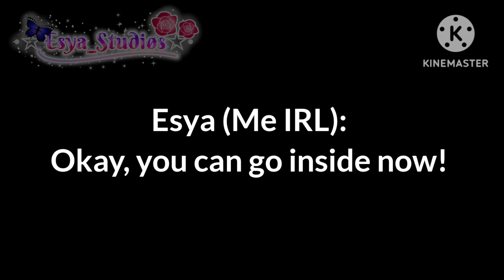Werewolf TF  Remade  Gacha Boba  Transformations/TFs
Wildan, you are not bad person! You're just greatest person I've ever seen. And I want you, to stop listening to your haters. Because haters gonna hate! How awesome you are, how capable you are.